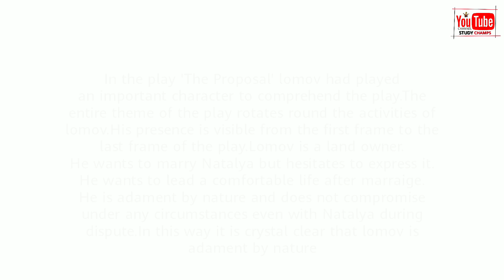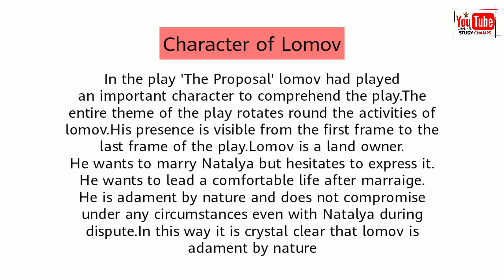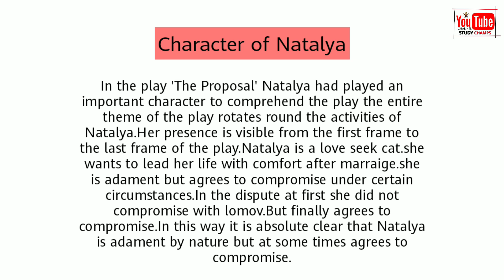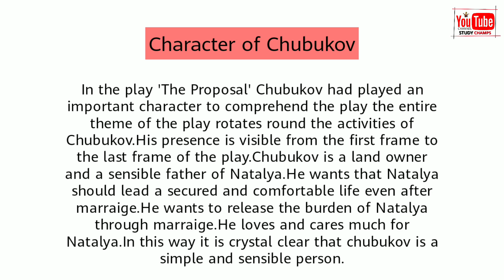The Proposal by Anton Chekhov (Question&Answer)